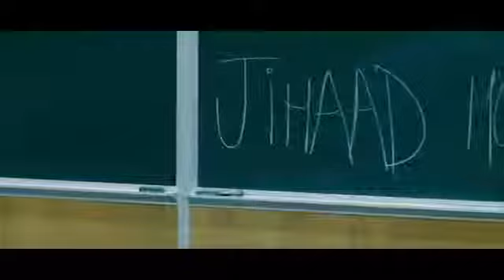Muslims are not Terrorist